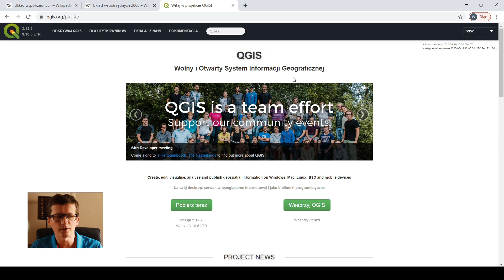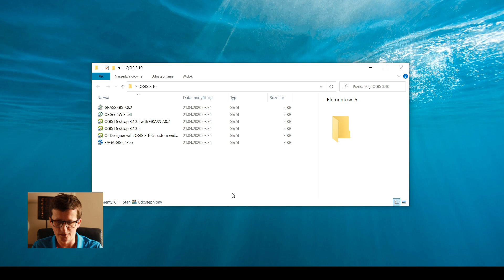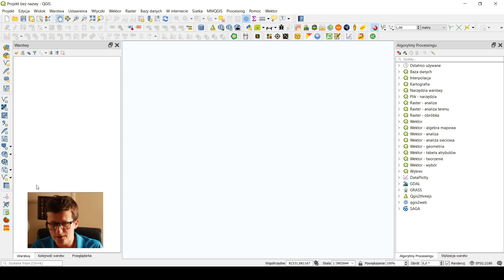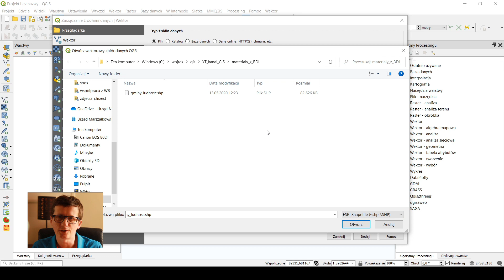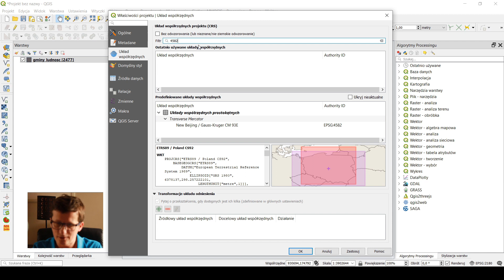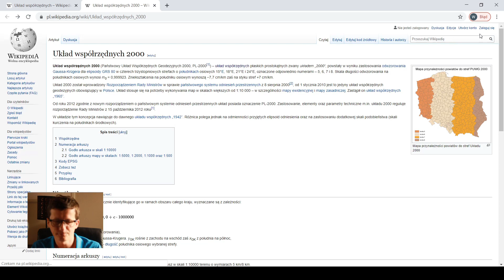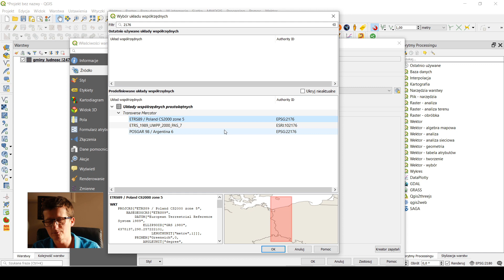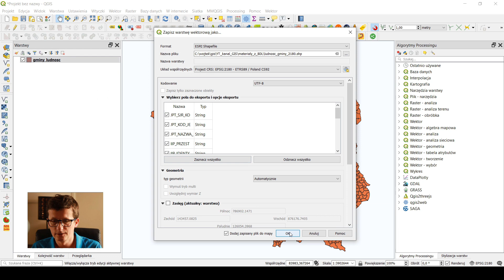Lekcja #1 | Interfejs QGIS | Kurs QGIS | Tutorial QGIS | Trener GIS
Witajcie w moich skromnych progach :) W tym filmie zaczynam przygodę ze szkoleniem na YT. Oto pierwsza lekcja kursu QGIS, w której dowiecie się skąd pobrać program i jak otworzyć pierwszą warstwę. Powiem parę słów o układach współrzędnych i właściwościach warstwy wektorowej.

W lekcji #1 korzystałem z warstwy PRG gminy ze strony GUGiK oraz danych BDL GUS.

Zachęcam do subskrypcji kanału oraz łapki w górę :)

Chcesz zapisać się na kurs z trenerem GIS? Zapraszam do kontaktu!